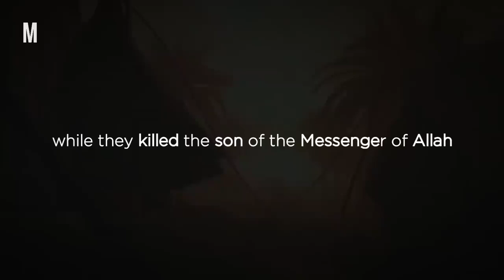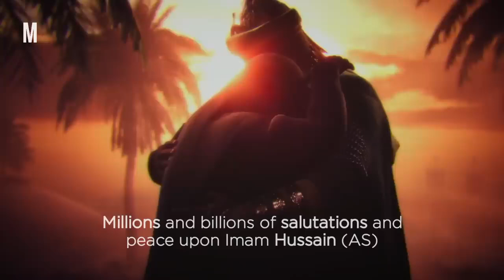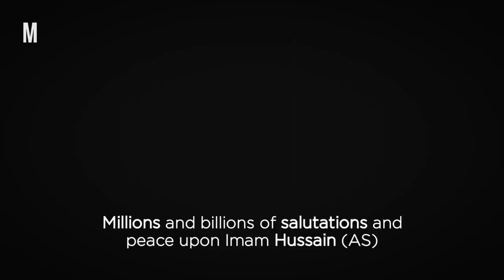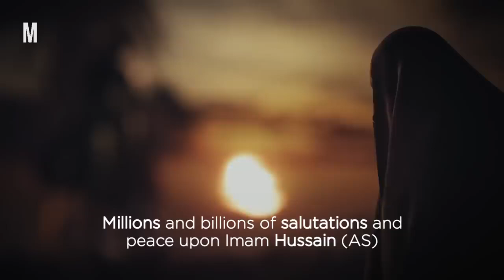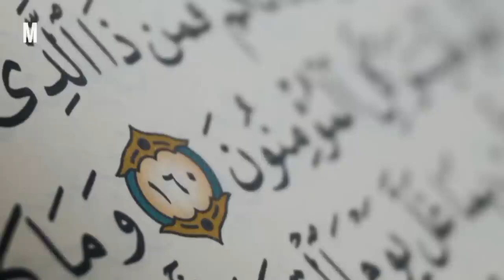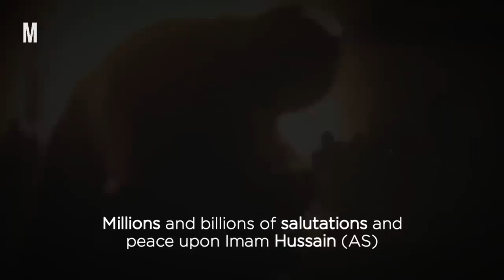Waqia Karbla - Shahadat Imam e Hussain علیہ السلام - Engineer Muhammad Ali Mirza